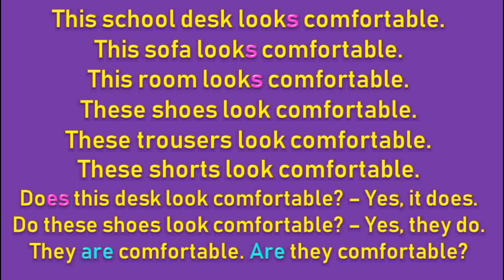Английский структурный метод изучения Урок 62 Эта комната выглядит удобной 2020